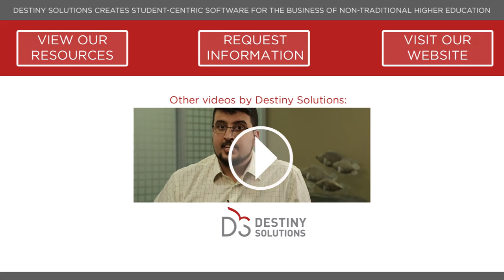Maximizing Competitive Advantages in the IELP Space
Private providers are breaking into the IELP marketplace and succeeding at the expense of colleges and universities.

This video breaks down what institutions need to do in order to regain a competitive edge with their in-house IELP programs.